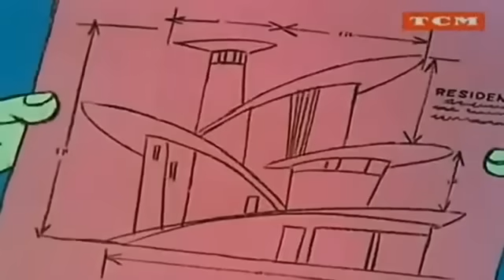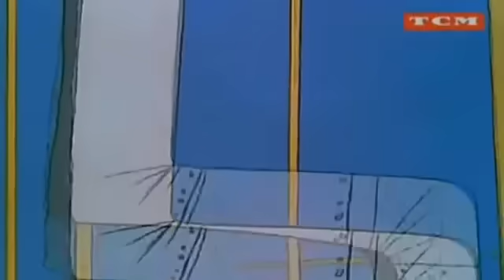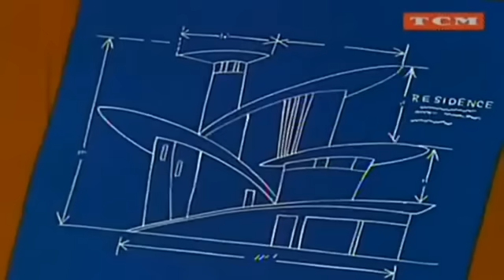LA PANTERA ROSA ♦ Una Casa Ultramoderna ♦ Audio Español Latino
La pantera rosa lucha con un contratista para que construya la casa con su propio diseño "rosa".